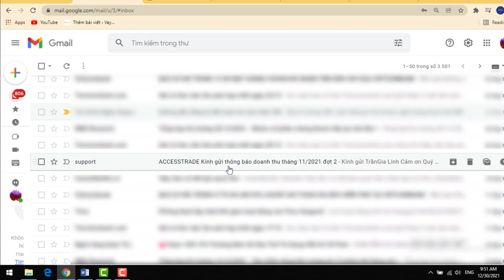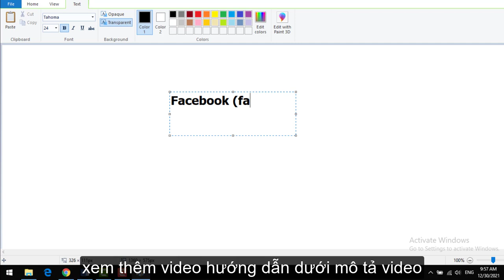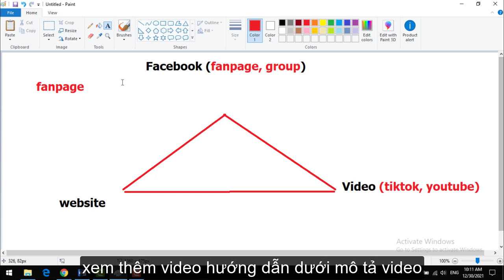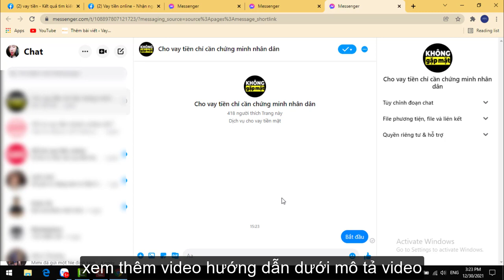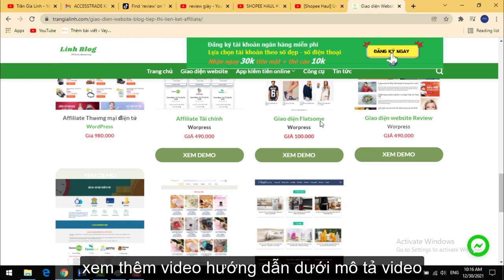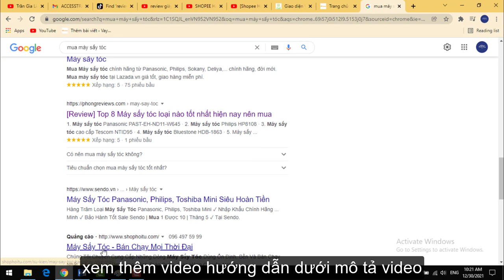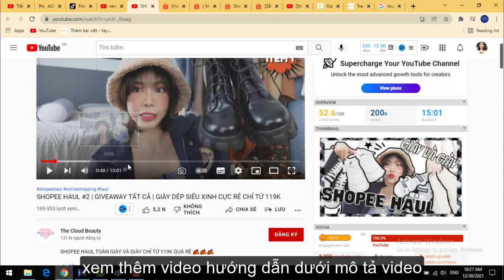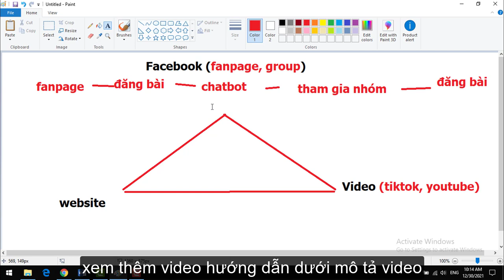Tiếp thị liên kết Accesstrade | Cách kiếm tiền thụ động 30 triệu/tháng hiệu quả cho người mới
Nội dung video: Tiếp thị liên kết Accesstrade | Cách kiếm tiền thụ động 30 triệu/tháng hiệu quả cho người mới

Tiếp thị liên kết AccessTrade là gì?

Accesstrade là một nền tảng trung gian kết nối các công ty thương mại và dịch vụ trực tuyến về thương mại điện tử, bán lẻ, ngân hàng và tài chính và đặt chỗ trực tuyến với các đối tác truyền thông như trang web hoặc blog để quảng bá sản phẩm tới người dùng thông qua hình thức Affiliate Marketing.

Về cơ bản chúng ta cứ hiểu rằng AccessTrade là một nền tảng trung gian giúp kết nối nhà bán lẻ, công ty cung cấp sản phẩm/dịch vụ với những người làm tiếp thị liên kết.